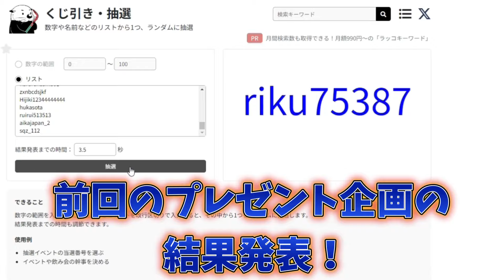【激熱】無課金でタイタニックをGETする方法を紹介！ - RNGイベント - 【ペットシュミレーター99】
今回は激熱イベント紹介です！